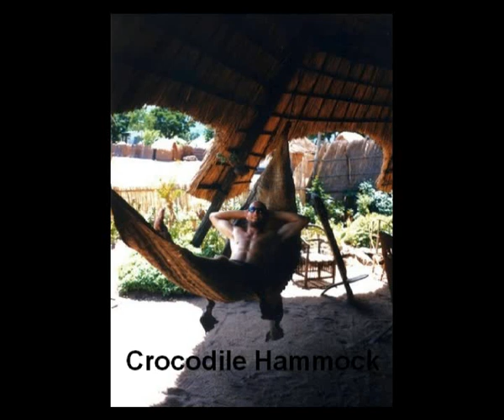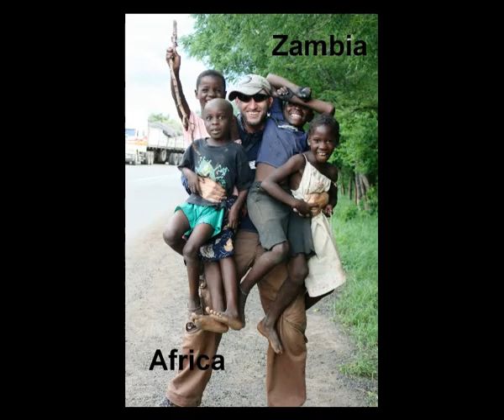Make Your Life One Big Adventure - Sascha Grabow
Sascha Grabow invites you into his world of travels & adventure. Additional info provided on saschagrabow.com.